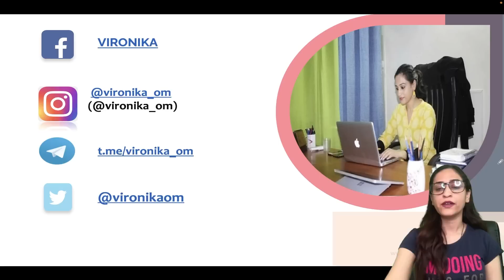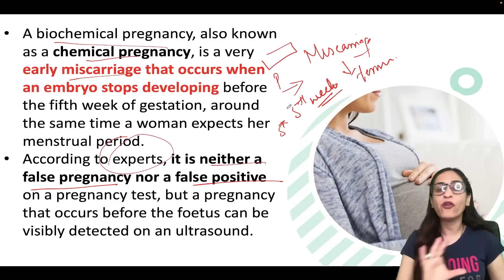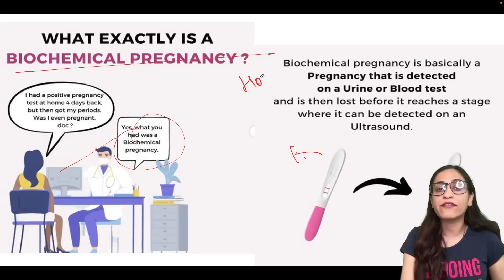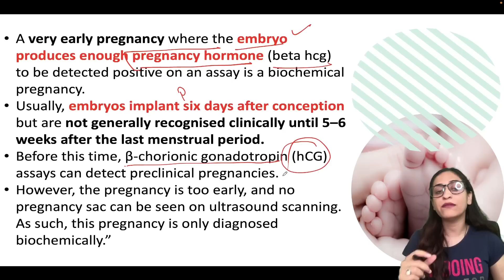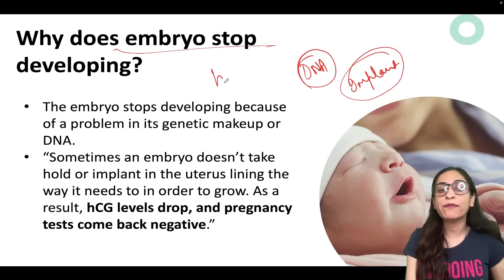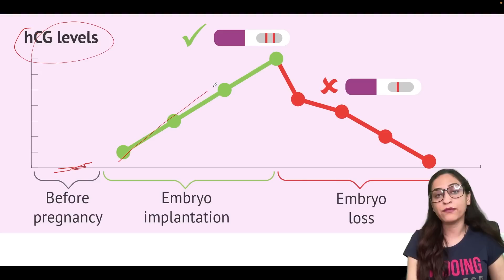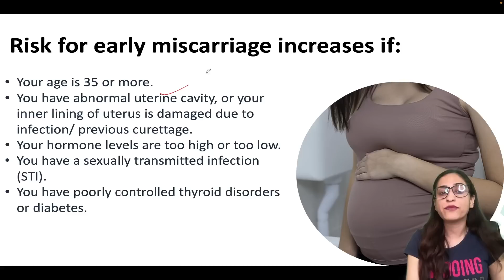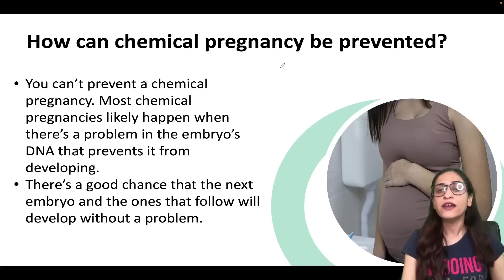Biochemical pregnancy: Causes, symptoms, and risk factors